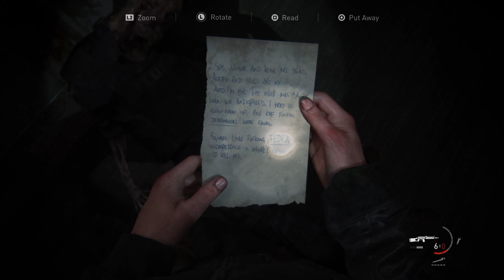The Last of Us™ Part II